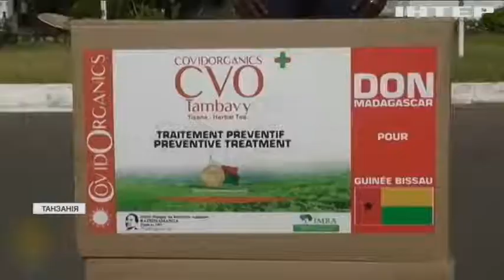Трави, молитви і шамани: у Танзанії запровадили сумнівний метод подолання пандемії COVID-19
Поки країни заходу змагаються за поставки вакцини, у Танзанії саме сироватку вважають джерелом поширення інфекції - то що ж береже країну від COVID-19?